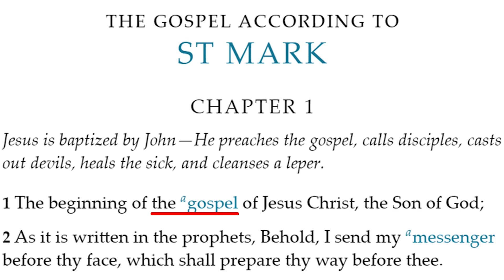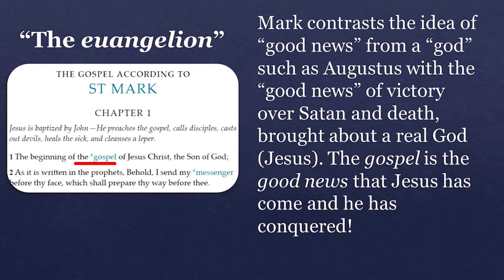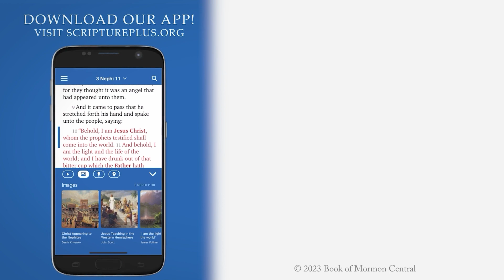The Gospel is the Good News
This video comes from the free online course, "Seeking Jesus," by John Hilton III and Scripture Central. To see more videos from this course, please